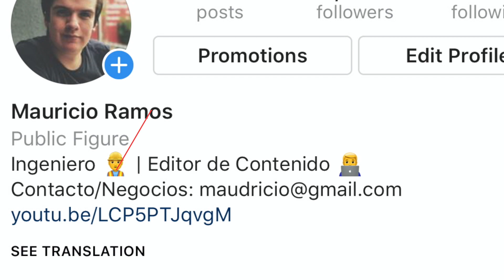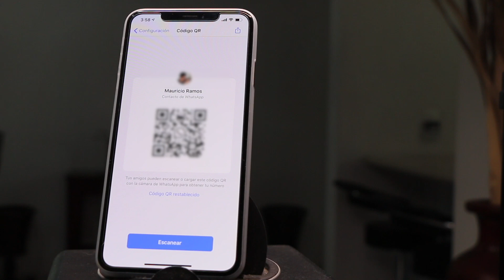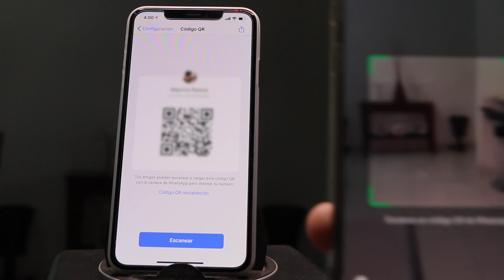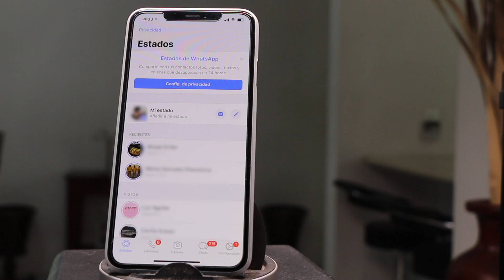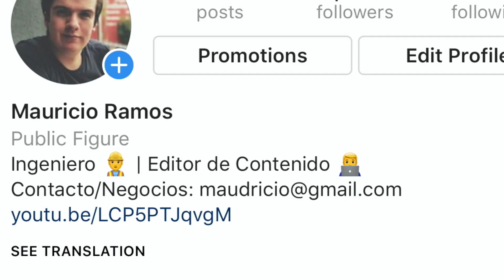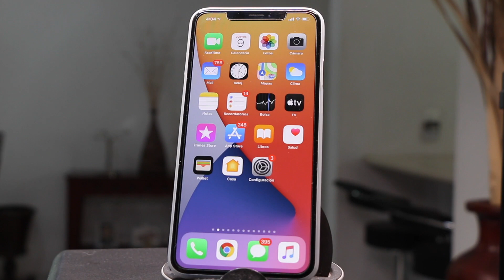TRUCO: COMO VER UN ESTADO DE WHATSAPP SIN QUE EL OTRO SEPA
En este video aprenderemos a como ver estados en whatsapp (Status in  WhatsApp) sin que la otra personas sepa. Además de aprender a agregar contactos de una manera muy sencilla.